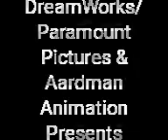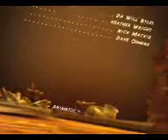DreamWorks Presents Deadline ShortFilm (2001)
Copyrights of Aardman Animation DreamWorks SKG & Paramount Pictures (2001)